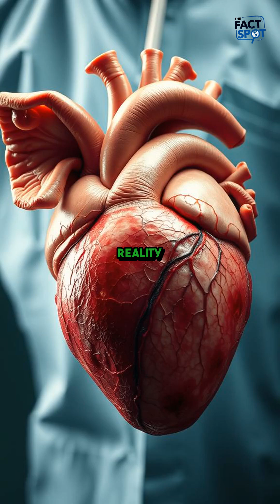Animal Organs in Humans? The Groundbreaking Pig-to-Heart Transplant of 2023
Discover how a genetically modified pig heart revolutionized medicine by functioning in a human for 2 months.